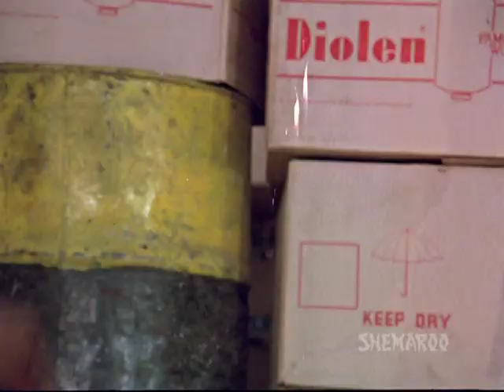Gair Kaanooni - Rajinikanth- Kimi Katkar - Akbar Thrashes Goons - Bollywood Action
Enjoy this action scene from the 1989 movie Gair Kaanooni starring Govinda, Sridevi, Kimi Katkar, Ranjeet, Shashi Kapoor and Rajinikanth.